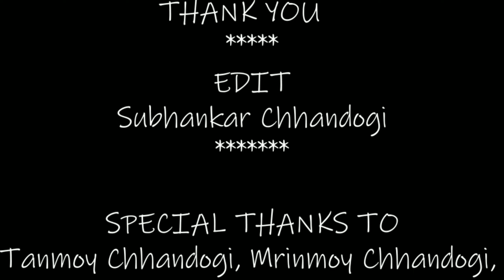GARDENING GREENLIVING EAT_ORGANIC LIVE_ORGANIC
In this video I will take you to my kitchen garden.

Vegetable🥒🍆🥕🥬 gardening at home 🏠 is a great way to become close with nature 🌿🍃